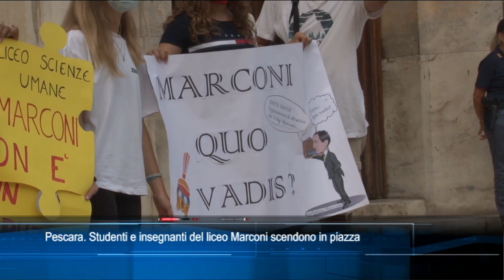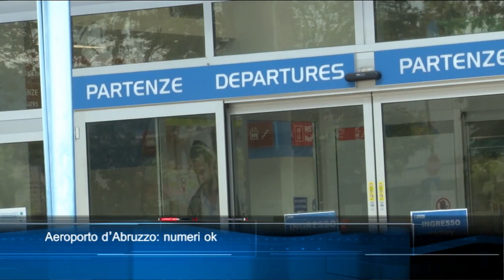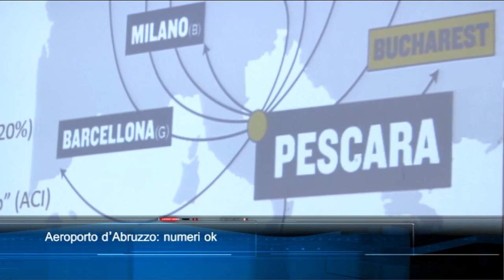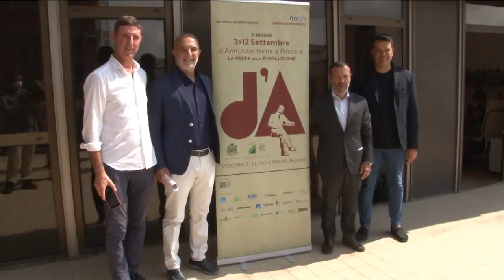TgSei Edizione delle 19 Martedì 24 agosto 2021